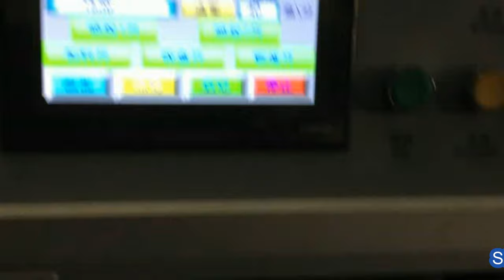Fully automatic milk powder bags boxing cartoning machine with hotmelt glue device 全自動奶粉袋裝盒機直線式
This carton packaging machine uses the overseas advanced transmission technology ,controls each movement with
the encoder and the PLC correspondence programming unin air operated product and the mechanism ,using the frequency changer velocity modulation ,guarantees the machine operation in high speed and stable and feasibility .
This result improvement this machine more precise and the structure is advanced ,the operation is
convenient,the breakdown automatically and service convenience.
This carton is composed by the paper folding machine and paper box cartoner ,moreover has the product transmits and falls systematic and automatically hits the code equipment
with this machine coordination ,the production speed is above 100 boxes of /minute ,is suitable to the tube ,the blisters ,the jar and so on each kind of drugs and the cosmetics ,the toothpaste and
the corresponding chemical product carton ,greatly improved the production efficiency.
Basic parameter of carton packing machine automatic blister carton boxes packaging line pharmaceutical machinery máquina de embalaje de cartón:
model YX-CP100
Cartons packing machines
Specification:
paper box size 50*25*25-120*50*50mm
capacity less than 00pcs/min
instruction paper size
(110-160)X(90-250)mm
paper quality 50-80g/m²
air pressure 0.6Mpa
air consume 35-80L/min
power 1.1kw
weight 1000kg
dimension 1600*1050*1500mm
After-sales service on Model YX-CP100 Fully automatic milk powder bags boxing cartoning machine with hotmelt glue device 全自動奶粉袋裝盒機直線式: